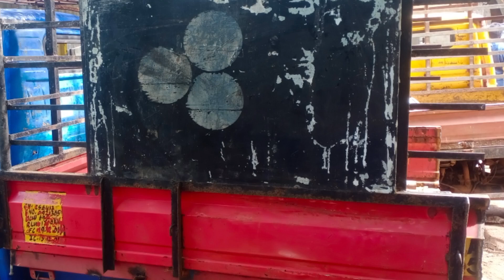2008 ape load auto reselling Telugu / second hand load auto for reselling Telugu / auto sell option